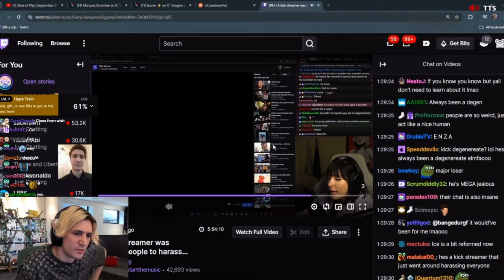XQC reacts to Twitch streamer dogging on Kick😳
- NBA 2K24 FASTEST DRIBBLE MOVES NBA 2K24
Adin Ross, Adin, Ksi, Ksi Vs Tommy Fury, Logan Paul, Dillion Danis